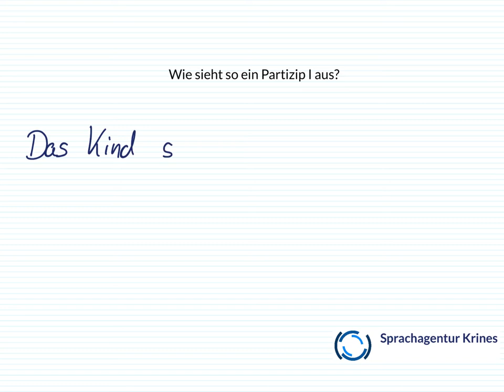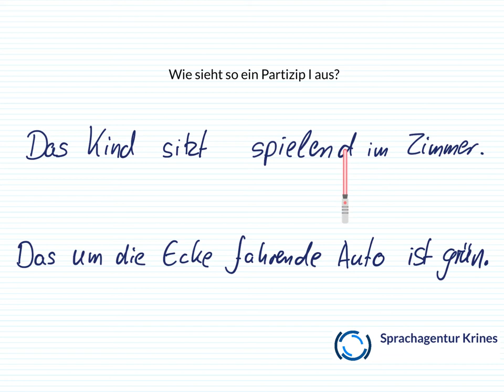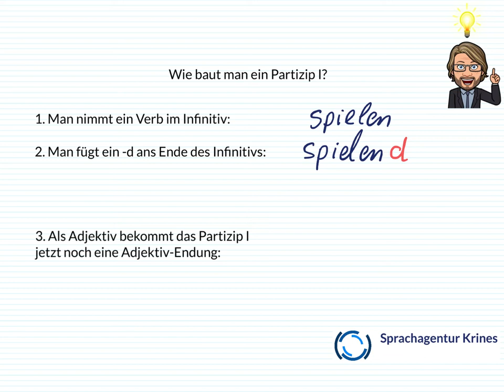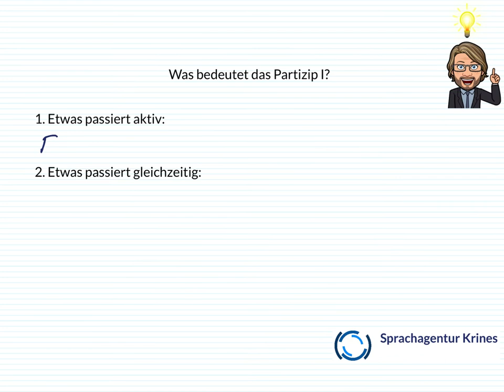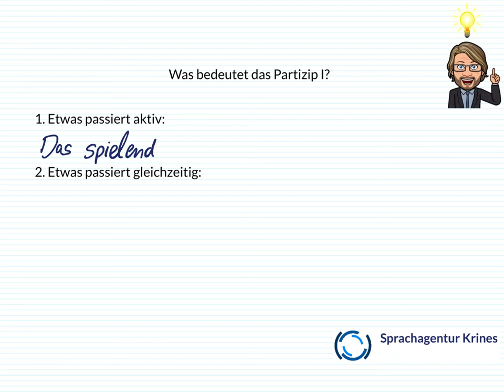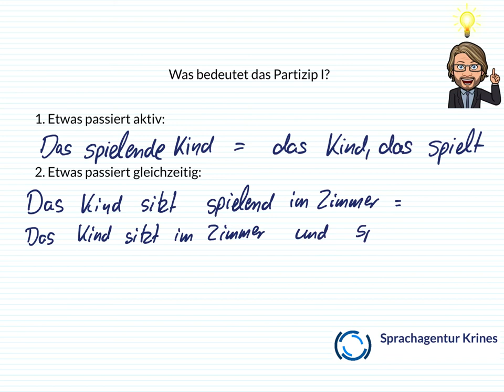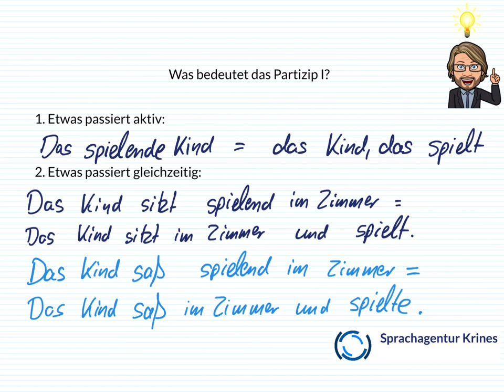Das Partizip I oder Partizip Präsens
Hier lernt ihr das Partizip I kennen, das oft auch Partizip Präsens genannt wird. Wie sieht ein Partizip I aus, wie wird es gebildet und was drückt man überhaupt aus, wenn man ein Partizip I benutzt?

Das Partizip I wird mit der Endung -d gebildet. Wird das Partizip I wie ein Adjektiv genutzt, kommt noch eine Adjektiv-Endung dazu.

Das Partizip I drückt meistens Gleichzeitigkeit aus. Außerdem sagt ein Partizip I, dass etwas aktiv geschieht.